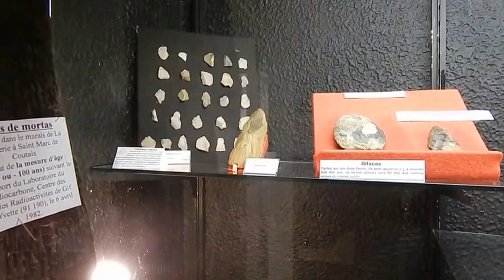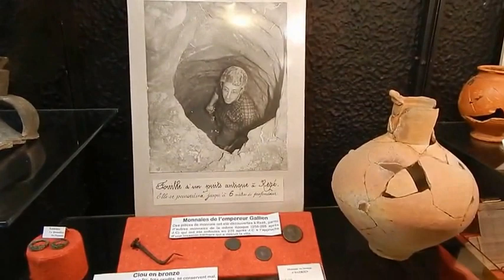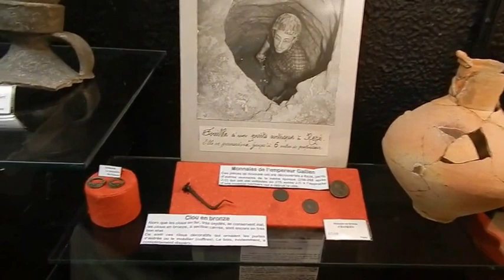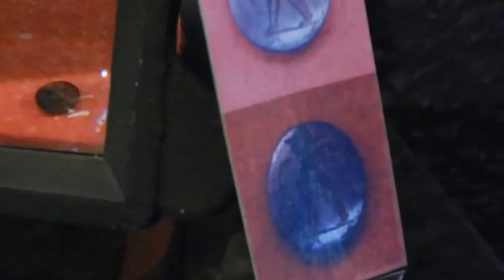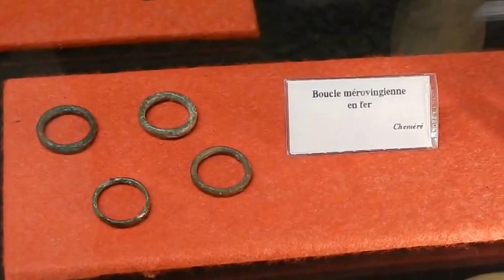Musée du pays de Retz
Classé « Musée de France », ce musée de traditions et d'arts populaires présente la vie et l'histoire des « Paydrets » à travers leurs costumes, leur habitat, leurs métiers ainsi que la richesse archéologique et géologique du Pays de Retz.Ici uniquement la salle archéologique.